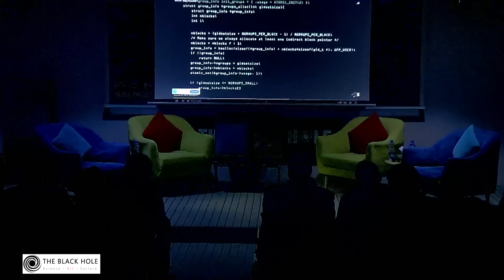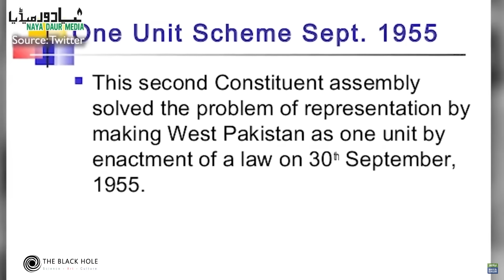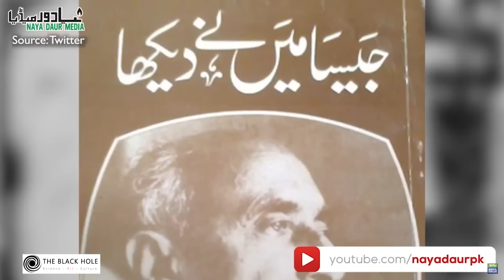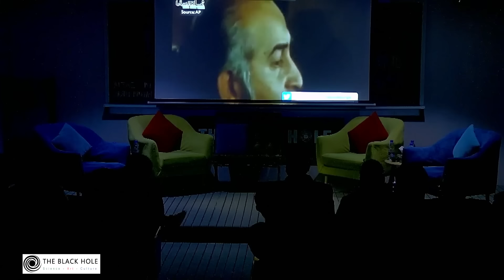G. M. Sayed: Life, Politics and Struggle (1904-1995)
A heartfelt homage to G. M. Sayed on the occasion of his 120th birth anniversary. Recognized as an iconic Sindhi political leader, philosopher and author of more than 60 books, he stands revered as the progenitor of modern Sindhi nationalism.

Panelists:

● Aijaz Mahar (Senior Journalist & Broadcaster)
● Naazir Mahmood (Educator, Author & Columnist)
● Qasim Mirjat (Writer & Columnist)
● Tarique Siyal (Freelance Journalist & Rights’ Activist)

Moderator:

● Gulshan Laghari (Writer, Poet & Social Activist)